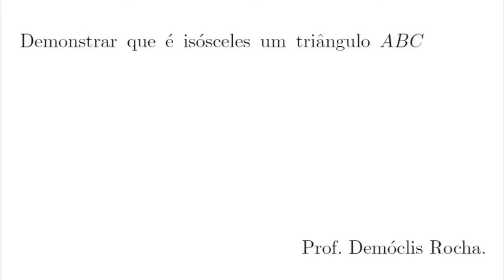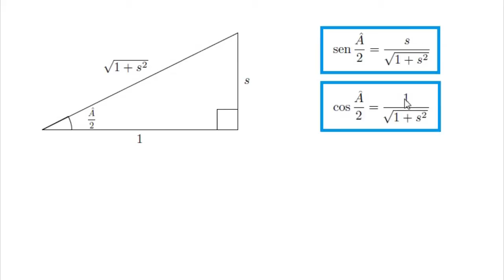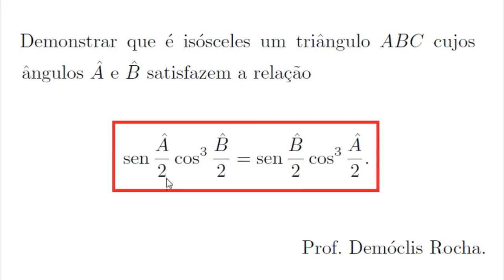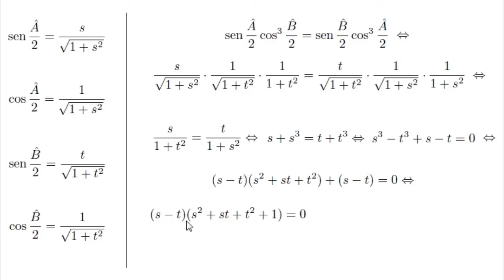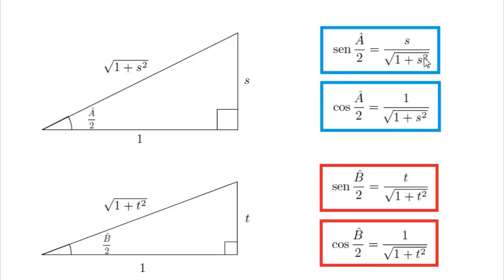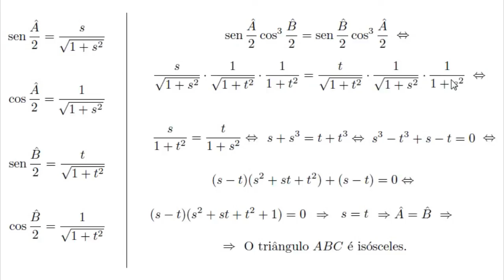Trigonometria Estilo IME (Segunda Resolução)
Olá! meu nome é Demóclis, eu sou professor de Matemática e este é um vídeo sobre trigonometria.

Demonstrar que é isósceles um triângulo ABC cujos ângulos A e B satisfazem a relação

(seno de A sobre 2) que multiplica o (cosseno ao cubo de B sobre 2) igual a (seno de B sobre 2) que multiplica o (cosseno ao cubo de A sobre 2).

Neste vídeo eu quero fazer essa demonstração. Demonstrar o que? Que se um triângulo ABC tem ângulos A e B satisfazendo essa relação, então esse triângulo ABC é isósceles. Como nessa relação os ângulos A e B aparecem divididos por dois, isso nos faz lembrar "bissetriz". Exatamente! Porque quando nós traçamos a bissetriz de um ângulo ele fica dividido ao meio e qual é o ponto de encontro das bissetrizes? Exatamente! O incentro. Então, a partir desse ponto de vista eu fiz a seguinte figura:

Veja, aqui você tem um triângulo ABC. Certo? Nele, eu fiz questão aqui de traçar as bissetrizes e o encontro delas é o incentro, ou seja, o centro dessa circunferência aqui que fica inscrita no triângulo. Nessa figura, as bissetrizes são essas linhas pontilhadas. Então, como aqui você tem uma bissetriz: aqui é (A sobre dois), aqui é (A sobre dois),  aqui é (B sobre dois),  aqui é (B sobre dois). Depois de ter feito essa figura, eu reparei que aqui você tem triângulos retângulos, olha. Você tem um triângulo retângulo aqui e um dos ângulos agudos é (A sobre 2). Você tem um triângulo retângulo aqui, olha, e um dos ângulos agudos é (B sobre 2). Então, dessa observação, eu tive a ideia de utilizar o seguinte recurso:

Imagine um triângulo retângulo no qual um dos ângulos agudos é (A sobre 2), mais do que isso, imagine que um dos catetos tem medida 1 e o outro tenha a medida s. Assim, a hipotenusa, pelo Teorema de Pitágoras, mede raiz quadrada de (um mais s ao quadrado). Nesse triângulo, a gente pode obter o seguinte: o seno de (A sobre 2) é o s sobre (a raiz quadrada de (um mais s ao quadrado)) e o cosseno de (A sobre 2) é 1 sobre (a raiz quadrada de (um mais s ao quadrado)). Da mesma forma você pode imaginar um outro triângulo retângulo que possua um dos seus ângulos agudos medindo (B sobre 2), um cateto medindo 1 e o outro cateto medindo t. Assim, a hipotenusa é a raiz quadrada de (um mais t ao quadrado) e nesse triângulozinho a gente pode obter seno de (B sobre 2) igual a t sobre (a raiz quadrada de (um mais t ao quadrado)) e o cosseno de (B sobre 2) igual a 1 sobre (a raiz quadrada de (um mais t ao quadrado)). Para que é que serve esse recurso? Serve para o seguinte.